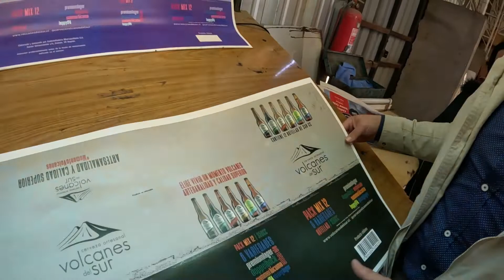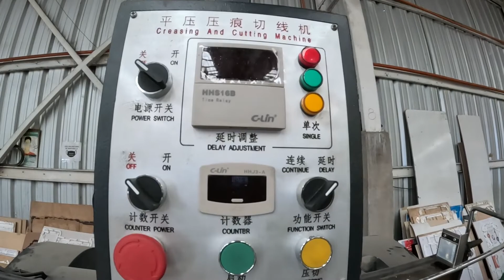Encajados! una venezolana y un chileno materializan un sueño.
Una venezolana con una idea fantástica junto a un chileno con una empresa de tradición familiar se unen para crear un proyecto que abre las puertas para el mercado venezolano en Santiago de chile... acá su historia